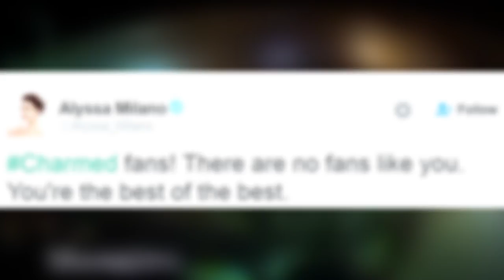The CW In Talks To Reboot Charmed Series - Original Cast Reacts!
Charmed’ is coming back to life and this time -- some of their original stars are a little more supportive than before.
Charmed’ didn’t get the love it deserved the first time a reboot was announced, but it looks like the second time’s a charm for the popular show.
The CW is taking a stab at bringing ‘Charmed’ back to life. According to The Hollywood Reporter, after much negotiation, the network is teaming up with Jane the Virgin showrunner Jennie Snyder Urman for a ‘Charmed’ reboot.
The upcoming reboot is supposed to be a reimagined version the original TV series, but here’s the kicker – the show will take place in 1976. THR reported that the reboot will be connected to the original series, but it’s currently uncertain of how the show’s writers will do that. It’s also unclear if the original stars of ‘Charmed’ will be featured in the CW reboot.
This news comes a little more than three years after CBS first announced their decision to remake ‘Charmed.’ And while that initial announcement drew negative feedback from the show’s original stars like Alyssa Milano and Rose McGowen, some of the ladies of Charmed had a more positive reaction to this recent revelation.
Holly Marie Combs tweeted out a supporting message to the news by saying QUOTE, ‘We wish them well.’ Meanwhile, Alyssa wrote, “Charmed fans! There are no fans like you. You’re the best of the best.”
Well, there’s nothing but love to the reimagined ‘Charmed’ series from these Charmed ones!
So, with that being said, who’s excited for the Charmed reboot? Let me know all your thoughts about this in the comment section below!